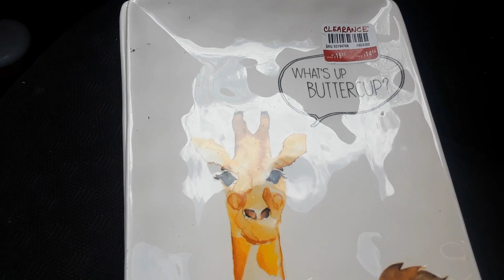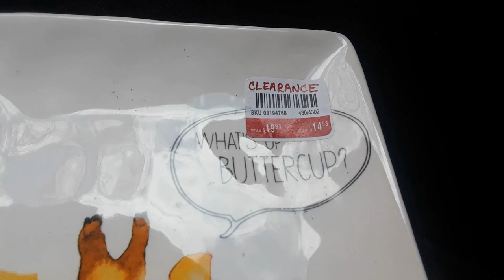DUMPSTER HAUL AT KIRKLAND'S /PIER 1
FAMILY I WAS EXTRA EXCITED ABOUT THIS DUMPSTER HAUL. IT HAS BEEN AWHILE ON A SCORE LIKE THIS. CHECK IT OUT